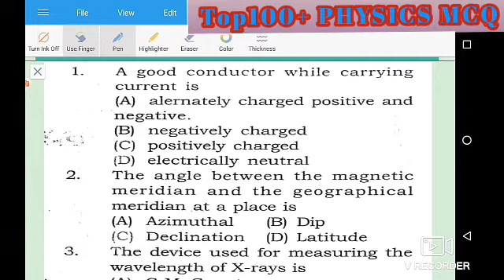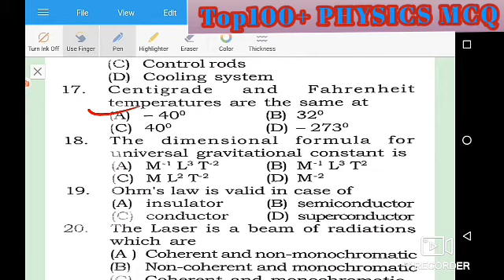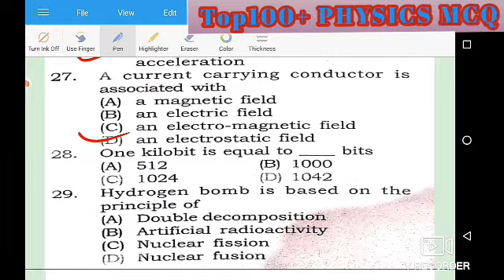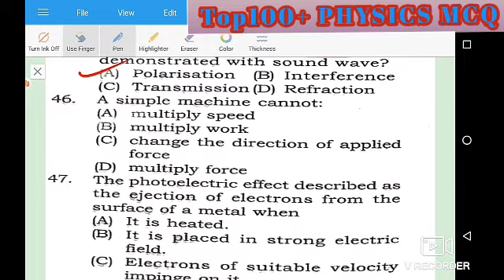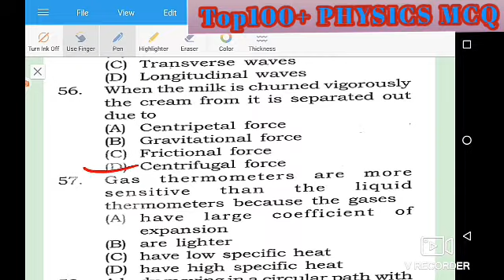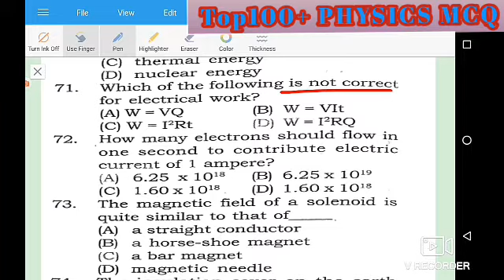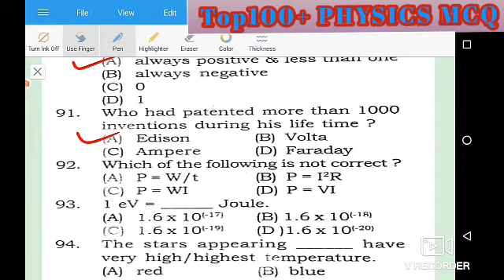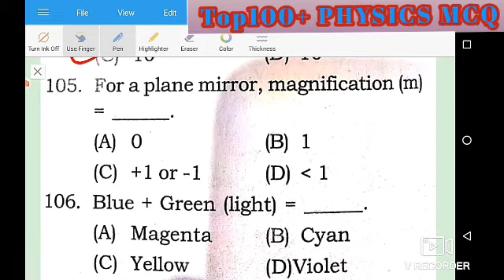General science: physics Top 100 + MCQ for all exam | भौतिक विज्ञान important question | Lucent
All most imp top general science Physics's 100+ MCQs jo aane vale sabhi exam k liy महत्वपूर्ण होगे। for SSC, JE, AE, CHSL, BANKING AND OTHER STATE EXAM, Railway exam etc.
This video help in improving the knowledge of physics.